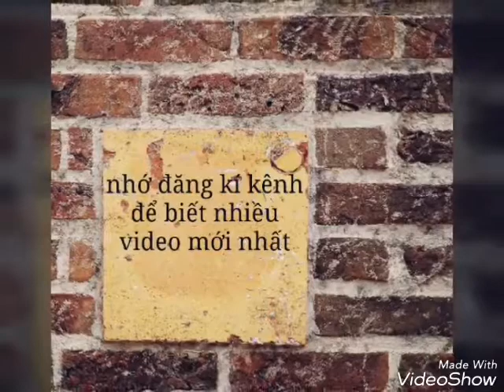Các câu đố khó nhất